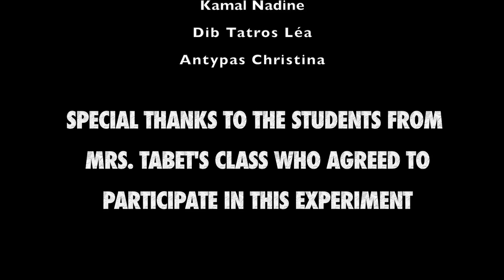Reproduction de l'expérience de Solomon Asch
Réalisé dans le cadre des TPE au Lycée Louis Massignon Abu Dhabi.
Copyrighted 2017.